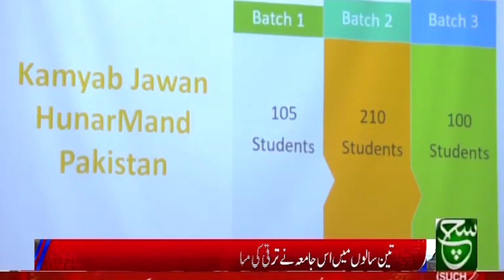تین سالوں میں اِس جامعہ نے ترقی کی منازل طے کرکے حیران کر دیا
وفاقی وزیر تعلیم و پیشہ ورانہ تربیت  جناب شفقت محمودصاحب  نےاین ایس یو اسلام آباد  کا افتتاح کیا۔
اس موقع پر خطاب کرتے ہوئے انہوں نے اس تقریب کے انعقاد کو ایک  خوبصورت خواب کی تعبیر قرار دیا۔ان کے مطابق  جب وہ یونیورسٹی کے پہلے دورے پر آیے تو یہ ایک بنجر اور ویران جگہ تھی اور  ملازمین  میں مایوسی پھیلی ہوئی تھی۔یونیورسٹی کے متعددحصوں  پر ناجائز  قبضہ جات تھے۔
بانی وائس چانسلر پروفیسر ڈاکٹر محمد مختار کی آمد سے بتدریج بہتری آئی ہے۔اب یہ محنتی، اعلیٰ تعلیم یافتہ، ہنر مند ملازمین کے ساتھ سب سے زیادہ تیز ترقی کرنے والی  ہنر مندی کی تعلیم کے مراکز میں سے ایک ہے۔وزیر اعظم کے ہنرمند پاکستان پروگرام میں یونیورسٹی کا تعاون قابل تعریف ہے۔ وفاقی وزیرتعلیم نے یونیورسٹی کے لیے صدر پاکستان ، چانسلر ڈاکٹر عارف علوی کی مسلسل حمایت اور   خاص طور پر انڈسٹری ایڈوائزری کونسل کے قیام کو سراہا ۔وفاقی وزیر تعلیم نے دنیا بھر میں متعدد بین الاقوامی شراکت داروں کے ساتھ مل کر مہارت کی تعلیم کے نئے ماڈل کو نافذ کرنے کے لیے یونیورسٹی کے وائس چانسلر کی کوششوں کو بھی سراہا۔
اس موقع پر خطاب کرتے ہوئے وائس چانسلر پروفیسر ڈاکٹر محمد مختار نے بتایا کہ کس طرح یونیورسٹی نے کم وقت میں اپنی قومی اور بین الاقوامی شناخت حاصل کی۔مزید برآں، انہوں نے بتایا کہ ابتدائی طور پر مختلف ٹیکنالوجیز میں چھ انڈر گریجویٹ پروگرامز شروع کیے گئے ہیں۔اس کے علاوہ پرائم منسٹر ہنرمند پاکستان پروگرام کے زیر اہتمام   ہائی ٹیک شارٹ کورسز بھی جاری ہیں۔باوقار اور مشہور  آئی ٹی کمپنی، سسٹمزلمیٹیڈکے تعاون سے یونیورسٹی  میں پروفیشنل پروگرامنگ کے سرٹیفیکیٹ پروگرام چلا رہی ہے۔وزیر اور وائس چانسلر دونوں نے جناب محی الدین وانی، ایڈیشنل سکریٹری کی  بے حد تعریف کی جنہوں نے یونیورسٹی سے متعلق گورننس کے کئی پیچیدہ معاملات کو حل کیا۔
یونیورسٹی کی انڈسٹریل ایڈوائزری کونسل کے رکن جناب شاہد احمد خان صاحب نے یونیورسٹی سینیٹ کی تشکیل کردہ اس باڈی کی شراکت اور اس کے کارناموں کے بارے میں تفصیل سے بتایا۔
وفاقی وزیر تعلیم نے  کمپیوٹر لیب کا افتتاح بھی کیا۔ یہ تمام کمپیوٹرز ملر اینڈ فلپس اورڈیل  ٹیکنالوجیز کے ذریعے فراہم کیے گئے ہیں۔